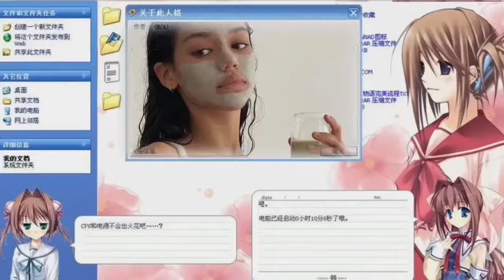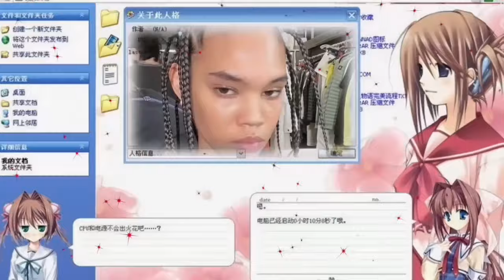all that matters to me is being pretty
♥︎    ˚ ☆ my channel is a safe place for everyone who is into subliminals & manifestation !

🪐  ─  socials !
if you ever need me find me here :

☆ special safe place for u ! i post tons of cool things here let’s be friends?!
☆ second channel - @iSUNARIN

₍ᵔ· . ·ᵔ₎ .. ★ paid requests?

🐈‍⬛🔭 - tiny q&a ! & rules

⭒ no i don’t take free requests, ideas or suggestions, any comments like that will be removed.

⭒ it doesn’t matter how many listens, but remember to take breaks & stay hydrated!

⭒ yes you can bundle this.

⭒ it’s only desired results.

⭒ doesn’t matter how you listen, without earphones, with, it doesn’t matter.

⭒ this is ofc, poc, lgbtq+ religion friendly + unisex.

⭒ please! no trauma dumping in the comments, triggering subjects, negativity, i swear my comment section is not a good place to ask for help i don’t want you to feel hurt by anyone.

⭒ i do not add any “ God or Universe “ affirmations, and no frequencies, my channel is 100% safe for religious people.

⭒ i also won’t tolerate any people pushing their beliefs into others, this is a safe and neutral place, + have in mind that i am religious so if i see any comments going against what i believe in, i will simply remove it, let’s keep the comment section simple, nice and filled with love !

⭒ DOSENT MATTER what language you speak it will work the same.

⭒ “can i use this with that?” : yes

⭒ i only post benefits in ENGLISH but you can easily translate them in the comment section do NOT ask for any other languages, but feel free to translate it in whatever language you want for other people to see! ( tysm btw ) .

sound used :
+ credits :

 1 1 : 1 1

✩﹏﹐🥛﹢ NOTE :

i am extremely heavy on the giving credits part, if you ever get inspired my my subliminals, titles, topics, benefits & writing style, themes, editing or editing style, description box, ideas, i suggest you to give credits. i will not make any exceptions if i find you copying my work.

made with love . nana 🤍